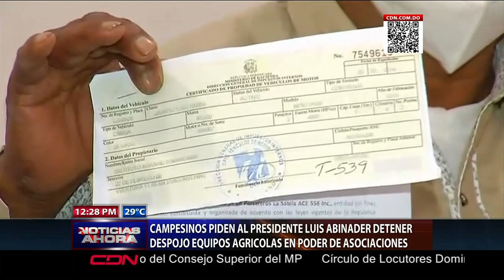Campesinos piden al presidente Abinader detener despojo equipos agrícolas en poder de asociaciones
Productores agrícolas de diferentes puntos del país pidieron al presidente Luis Abinader que ordene al Director del Instituto Agrario Dominicano, Leonardo Faña, que cese el despojo de los equipos donados por el ex presidente Danilo Medina a través de las visitas sorpresas.

Aseguran que aunque los equipos no están a nombre de las asociaciones, los beneficiarios son miles de productores agrícolas de diferentes puntos del país.

Se recuerda que el director del IAD inició un proceso de recuperación de los equipos a nombre de la institución.